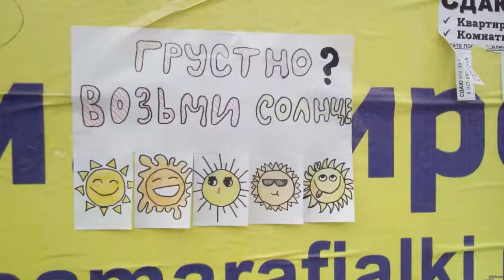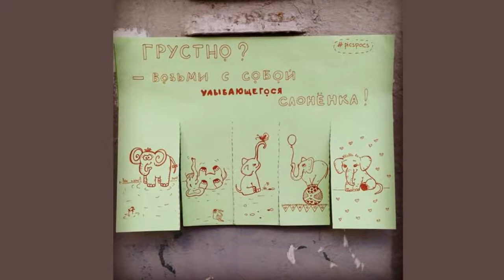Не время грустить: 6 лучших способов поднять настроение